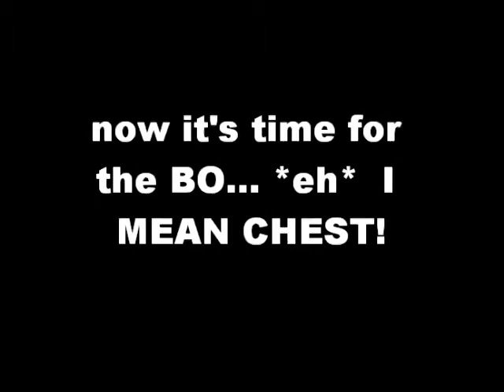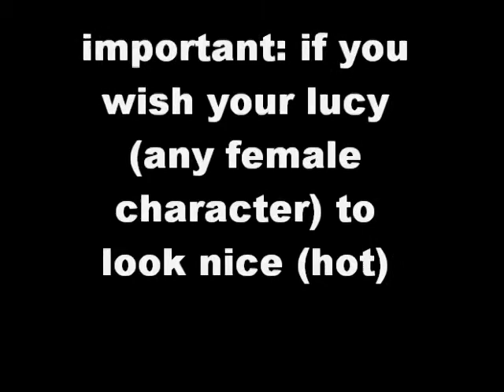how to draw lucy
how to draw luce PLEASE come with REQUESTS!!!